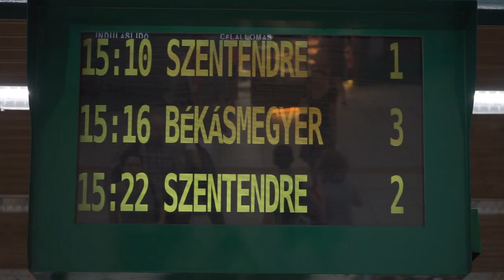H5-ös HÉV Sziget utastájékoztatás 2019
Felkészültünk a Szigetre!